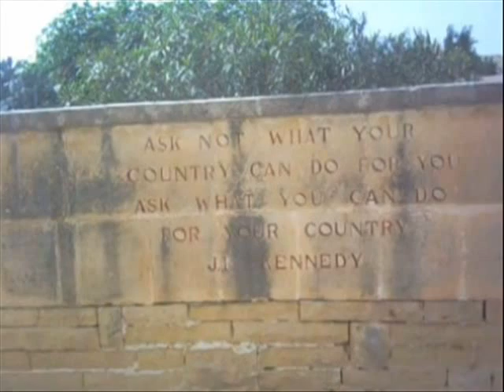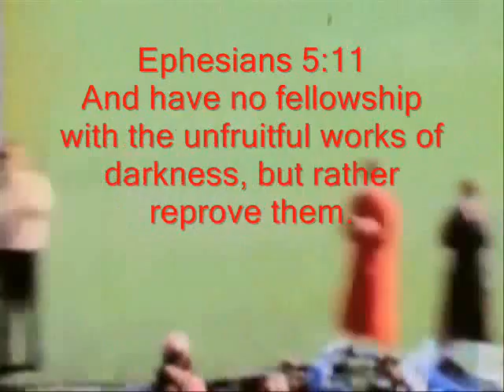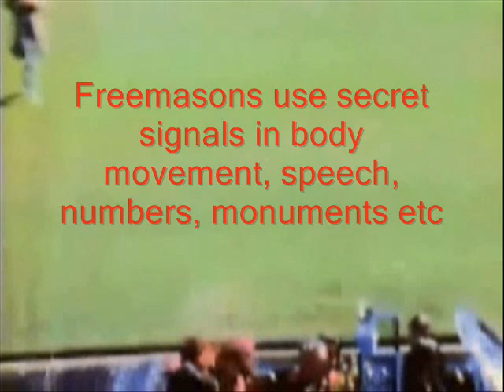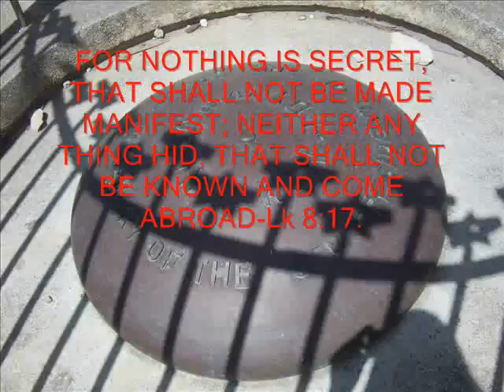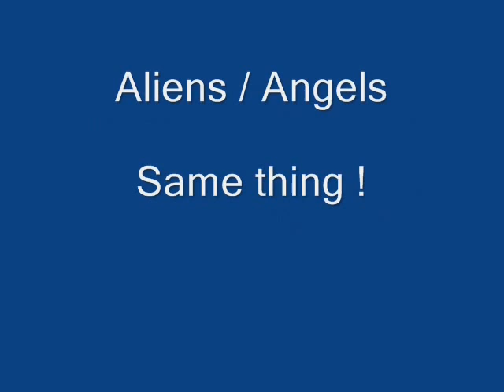JFK Assassination Evidence in Malta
The evidence of who really killed John F Kennedy is distributed in various places around the world.  There is certainly a UFO link as it is clearly shown in this video in monument form. Here we expose the evidence on the island of Malta situated in the Mediteranean sea. The evidence leads to Genisis 6, the Parable of the Wheat & Tares spoken of by Jesus Christ

And a quick message for the UK Newspaper Daily Express - Oh do shut up you bunch of wallies!